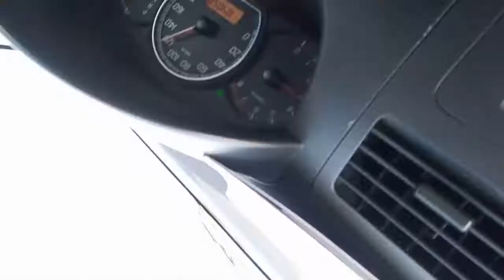Khanpur to Kalam |vlog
Video achi lagy tu like kr day
Please Fallow me on instagram(officialshujanasir)